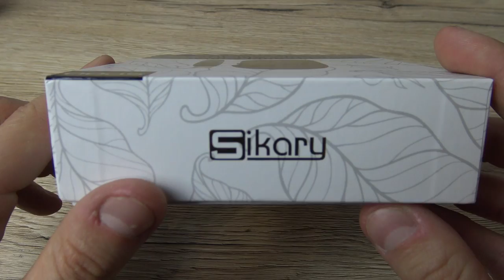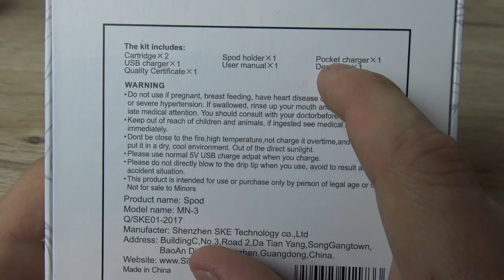Spod by Sikary